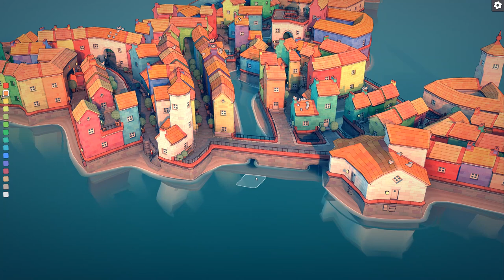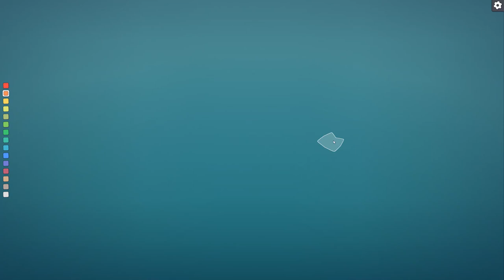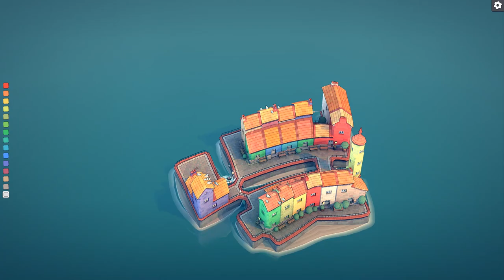ASMR | Townscaper - chill architect vibes only | Soft-spoken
Y'alright?

Been a while, sorry. Join me on a little delve into Townscaper as I muck about and make a colourful little island town.

Thanks to @JubileeWhispers for both telling me to make a new video and editing it!